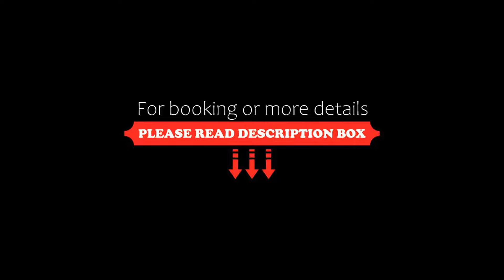Hotel Engbert, Oelde, Germany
About Property:
Located in Oelde, Hotel Engbert features a fitness centre, bar, shared lounge, and free WiFi throughout the property. Featuring luggage storage space, this property also provides guests with a terrace.
At the hotel, every room is fitted with a desk, a flat-screen TV, a private bathroom, bed linen and towels. Some rooms will provide you with a kitchen with a fridge and a stovetop. All units include a wardrobe.
Gues...
Property Type: Hotel
Address: Lange Straße 24-26, 59302 Oelde, Germany
Searching For
1. Hotel Engbert - Oelde - Germany
2. Hotel Engbert - Oelde - Germany Address
3. Hotel Engbert - Oelde - Germany Rooms
4. Hotel Engbert - Oelde - Germany Amenities
5. Hotel Engbert - Oelde - Germany Offers and Deals
Audio Credit:
Track Title: Subway Dreams
Artist: Dan Henig